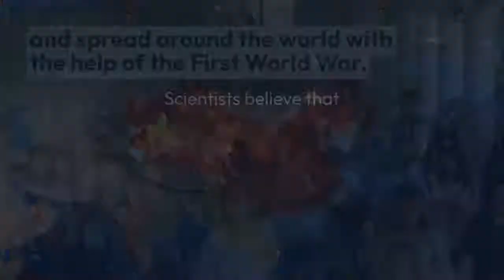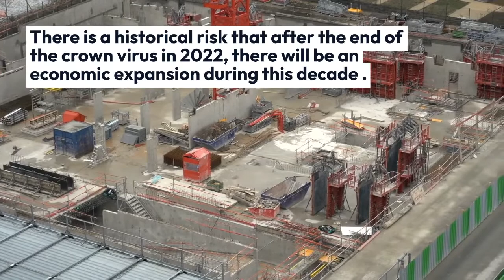1920 versus 2021 The fourth wave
The fourth wave
In the winter of 1920, the fourth epidemic outbreak appeared, with lower mortality and severity.
The difference was that it affected younger children preferentially.
It is also likely that there will be a final re-emergence of the corona virus in late 2021.
The 1918 North American flu, which lasted just over a year, was brought under control in 1919 and ended in 1920.
It affected up to a quarter of the US population and spread around the world with the help of the First World War.
Scientists believe that at least one-third of the world’s population at the time, estimated at 1.8 billion, was infected.
Covid flu began in late 2019.
It will probably have 4 waves.
The first was the most lethal.
It will probably last all of 2020 and will be brought under control in 2021 (spring – summer) with a small outbreak at the end of this year.
It will disappear in 2022.
If we extrapolate the historical results, 2021 or 2022 will be like the happy 1920s.
The survivors will enter a phase of euphoria, including at the economic level.
The level of medical care will be improved and will even influence town planning.
Open spaces and sanitation works will be preferred.
Unemployment will fall after the end of the pandemic, and there will be a period of prosperity of almost a decade.
But let us remember a sad reality.
The happy 1920s ended with the crisis of 1929.
A global economic catastrophe.
And fascism and communism grew in Europe.
There is a historical risk that after the end of the crown virus in 2022, there will be an economic expansion during this decade to end with a great crisis in 2030 and the rise of neo-fascism and neo-communism in the world.
But this is another story.